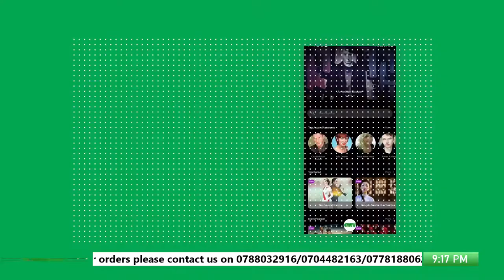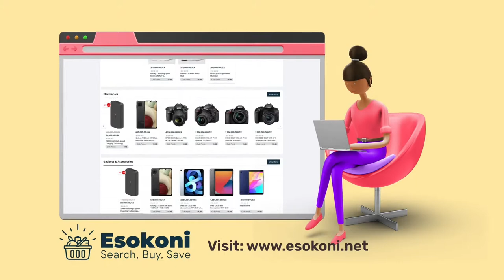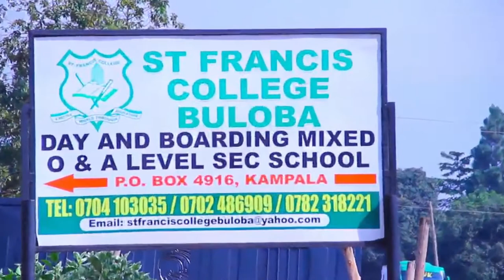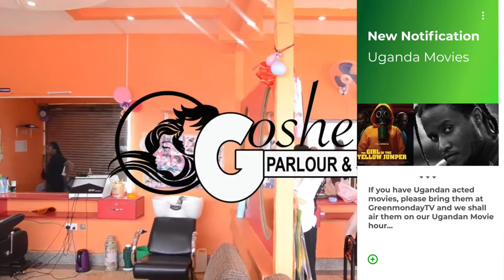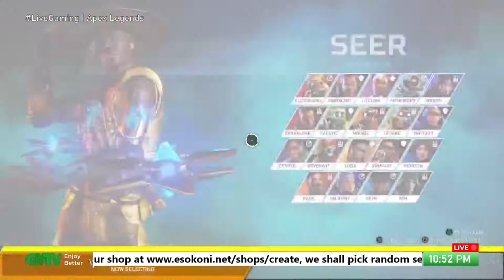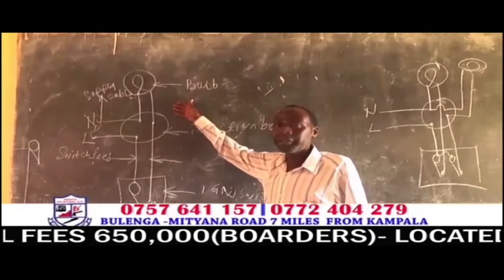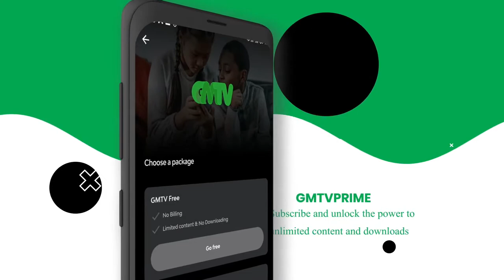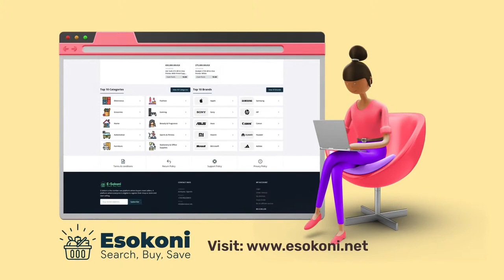Greenmonday Gamers Live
A win is a win